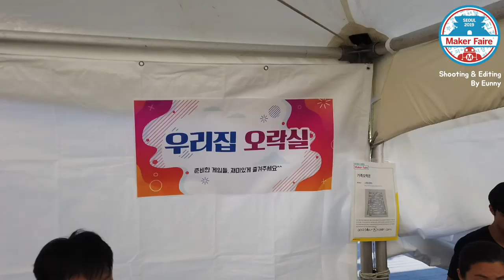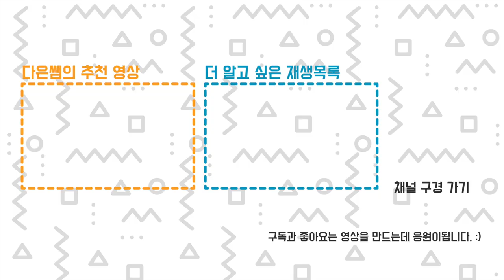2019 서울 메이커페어 - 작품 구경하기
2019년 10월 19-20일 문화비축기지에서 열린 서울 메이커페어 현장 모습입니다. 이 영상에 소개된 작품은 1/10도 안될것 같아요. 올해는 제가 너무 정신이 없어서 다 챙겨서 구경을 못했네요. ㅜㅜ
해마다 관람객도 늘지만 다양한 참가자가 늘어서 너무 좋습니다. 내년에도 기대해보면서, 올해 못오신 분들은 내년에 꼭 오세요~~